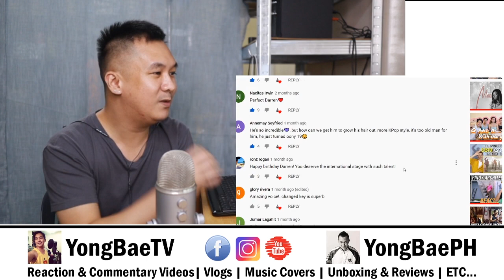Darren Espanto - Rise Up (D' Birthday Concert From Home) | YongBae Reactions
Darren Espanto - Rise Up | D' Birthday Concert From Home
Comment down your suggestions to make my videos and vlogs better :) thank you! :)
YongBaeTV | YongBae | Yong Bae | Yong Bae TV | YongBaePH | Yong Bae PH